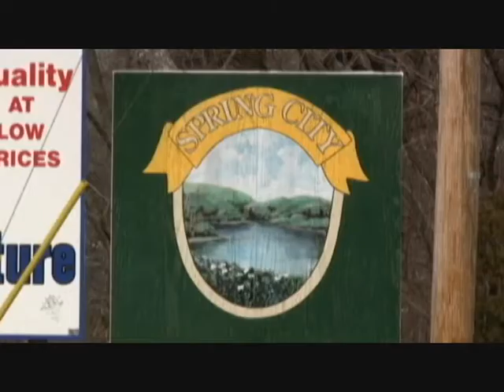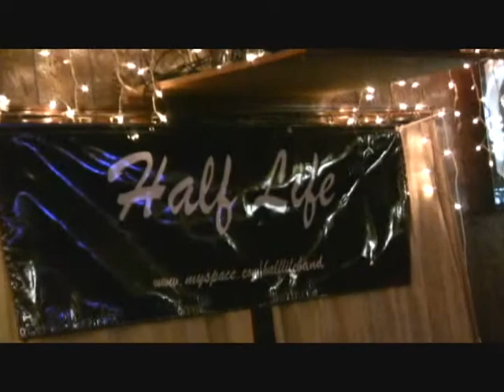I Love George's Music - Doug Walker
George's Music shopping spree contest entry.